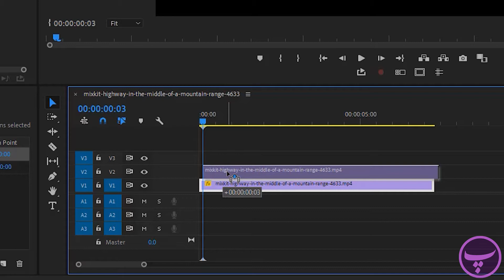how to make RGB Glitch in premiere pro / نحوه ایجاد یک RGB Glitch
در این درس یاد میگیریم چگونه با استفاده از امکانات نرم افزار پریمیر پرو یک RGB Glitch در تصویر ایجاد کنیم.
لطفا مارو سابسکرایب کنید و برامون کامنت بذارید.